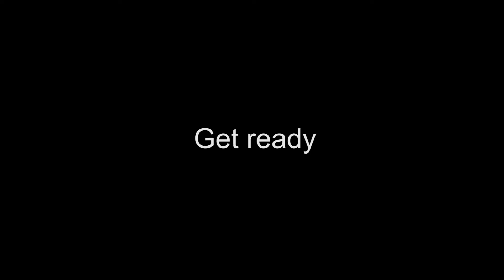13 Minute Meditation Timer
13 minute meditation timer with Tibetan singing bowl sounds tuned at 396Hz and gentle wave sounds.